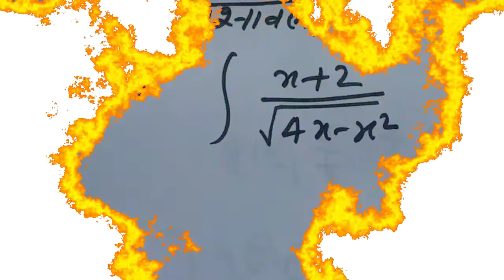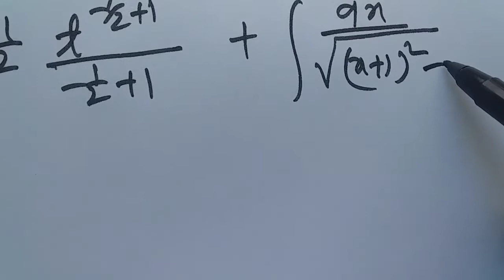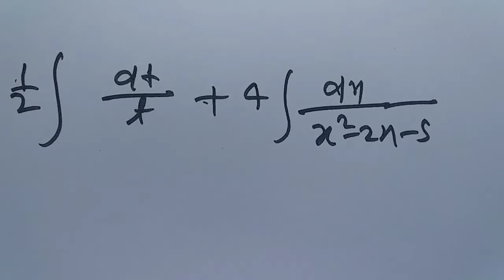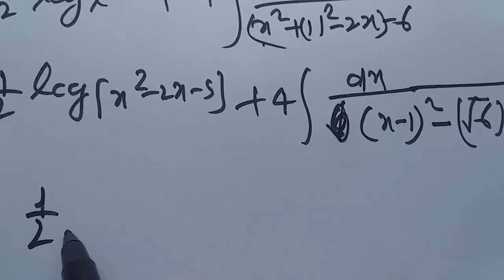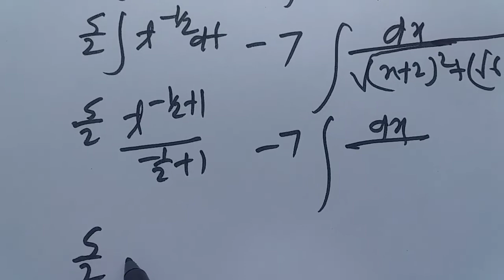CLASS-12||गणित ||समाकलन||प्रश्नावली-7•4|| प्रश्न-20 से 24 तक||NCERT In Hindi ||2018-2019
CLASS-12,भाग-2(Math)समाकलन का सभी वीडियो के लिये लिंक,प्रश्नावली-7•3

प्रश्नावली-7•2

प्रश्नावली-7•1

CLASS-12||Math|| समाकलन||के 50 वीडियो एक साथ देखने के लिये

CLASS-12||भाग-1(गणित)||सांतत्यता तथा अवकलनीयता के सभी वीडियो एक साथ देखने के लिये

CLASS-10||गणित|| समान्तर श्रेढ़िया|| के सभी वीडियो देखने के लिये

CLASS-10||गणित ||दो चर रैखिक समीकरण युग्म||के सभी वीडियो देखने के लिये

CLASS-12||भाग-1(गणित)||आव्युह के सभी वीडियो के लिये

CLASS-11||गणित||त्रिकोणमितिय फलन के सभी वीडियो के लिये

CLASS-10||विज्ञान||पाठ-1||रासायनिक अभिक्रियाए||के सभी वीडियो के लिये

CLASS-10||विज्ञान||पाठ-2||अम्ल ,क्षारक तथा लवण||के सभी वीडियो के लिये

CLASS-9,10,11,12 English Grammar के सभी वीडियो के लिये

CLASS-12||भाग-1(Physics)||पाठ-6|| बैद्दुत चुम्बकीय प्रेरण|| के सभी वीडियो के लिये

CLASS-12||भाग-1(Physsics)||पाठ-5|| चुंबकत्व एवं द्रव्य|| के सभी वीडियो के लिये

CLASS-12||भाग-1(Physics)||पाठ-4||गतिमान आवेश और चुंबकत्व ||के सभी वीडियो के लिये

CLASS-12||भाग-1(Physics)||पाठ-3||विद्दुत धारा||के सभी वीडियो के लिये

CLASS-12||भाग-1(Physics)||पाठ-2||स्थिर बैद्दुत विभव तथा धारिता||के सभी वीडियो के लिये

CLASS-12||भाग-1(Physics)||पाठ-1||बैद्दुत आवेश तथा क्षेत्र|| के सभी सभी वीडियो के लिये